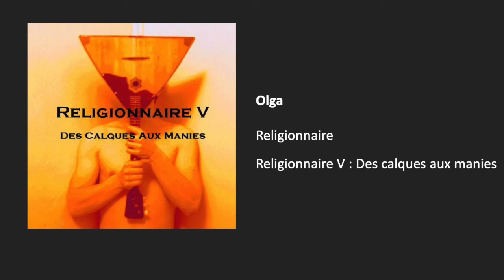Olga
Religionnaire - Igor THIRIEZ (2007)

Ta vie n'est pas facile, comme une lame sur un fil
Mais Olga, il n'est pas trop tard

Tu n'es jamais tranquille, quand tu restes immobile
Mais Olga, attends demain soir

Tu n'es jamais docile, quand tes pensées défilent
Mais Olga, prends-en juste un quart

La vie n'est rien, rien qu'un vide à combler
Jusqu'à la fin, feinter la destinée